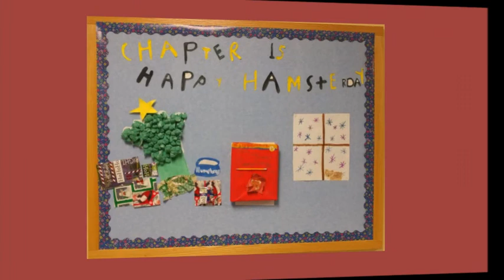Chapter 15: Happy Hamsterday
The World According to Humphrey
Chapter 15
Read by Mr. Sargent